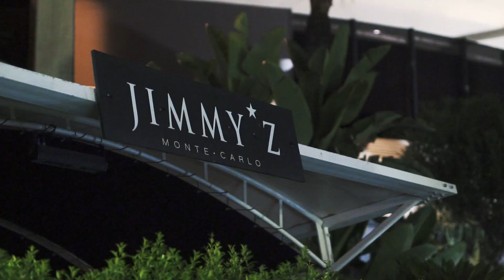Benzema - Lifestyle 2021 - Meroje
Benzema lifestyle video 2021 during holidays in Cannes, French Riviera.